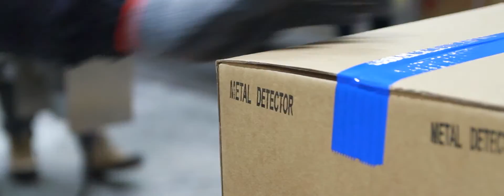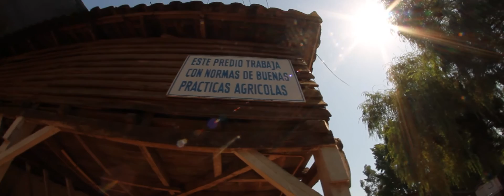Corporativo Berries Chile 2018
Video corporativo Berries Chile 2018